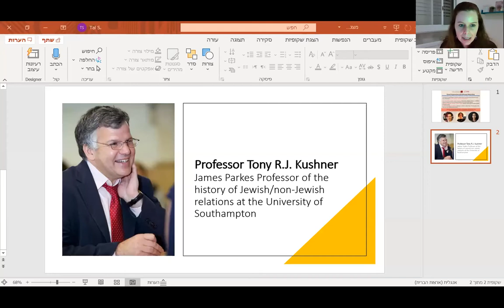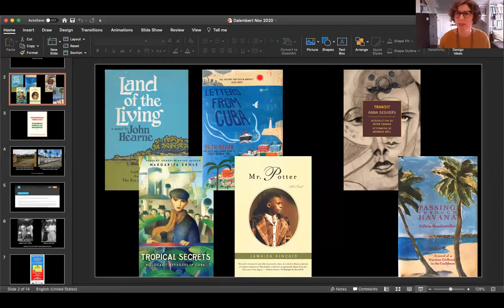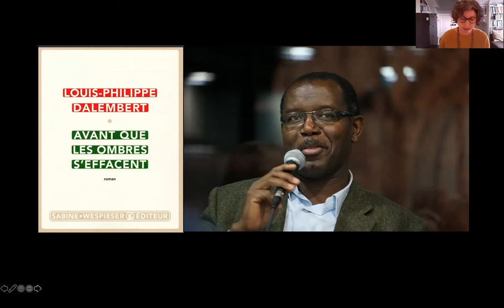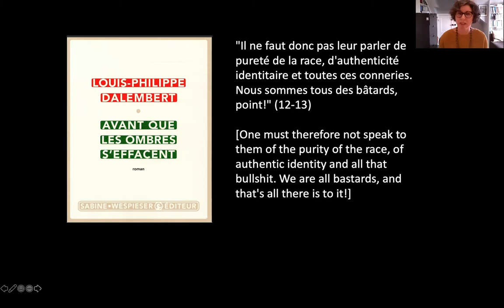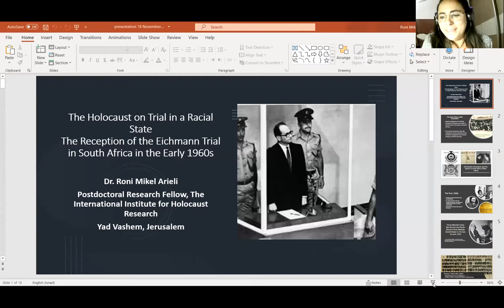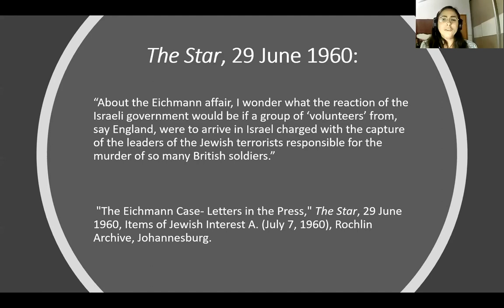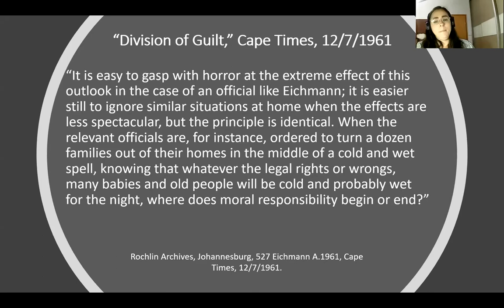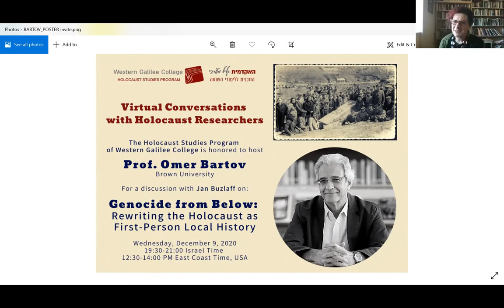Contemplating Holocaust Memory in Post-Colonial Societies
Virtual Conversations with Holocaust Researchers
Hosted by : The Holocaust Studies Program - Western Galilee College

18.11.20
Moderator: Prof. Tony Kushner, University of Southampton
The speakers:
1. Prof. Sarah Phillips Casteel, Carleton University
Decolonizing Holocaust Memory in Caribbean Literature: Haitian Writer Louis-Philippe Dalembert's Avant que les ombres s’effacent
2. Prof. Dorota Glowacka, University of King’s College
Holocaust Memory and the Settler Colonial Genocide in Canada
3. Dr. Roni Mikel Arieli, Yad Vashem
The Holocaust on Trial in a Racial State: Reactions to the Eichmann Trial in Apartheid South Africa